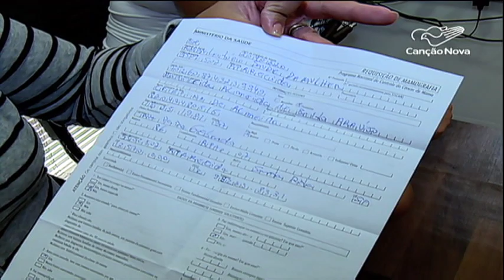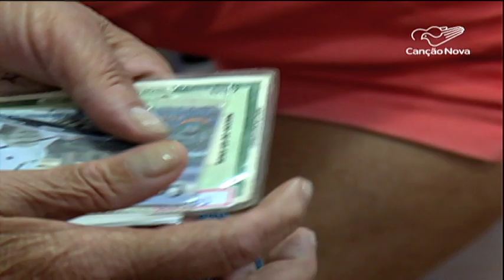Governo paulista promove a prevenção contra o câncer de mama com carreta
No estado de São Paulo, a prevenção contra o câncer de mama acontece o ano inteiro. A carreta da mamografia estacionou em Aparecida, no interior do estado, para atender e conscientizar sobre os riscos da doença.

Reportagem de Fernadna Ribeiro e Ederaldo Paulini